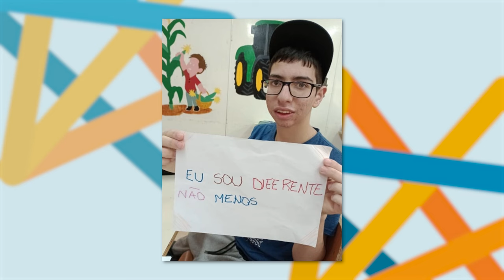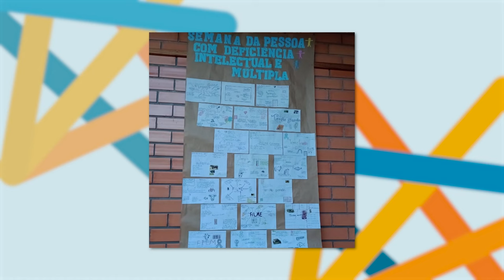PGM 139 - Rede de Inclusão - Projeto Escola Rural Caibi - 17/07/24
Casa Familar Rural de Caibi: educação e profissionalização no campo.
A Casa Familiar Rural São Domingos de Caibi, foi projetada e aproada em 17 de Agosto de 1992, nesse período de 32 anos de funcionamento, muitos alunos tiveram suas vidas mudadas por esta instituição, tanto no âmbito das empresas rurais como da formação para atuarem nos mais diversos ramos de trabalho. Já foram formadas 14 turmas de jovens do ensino fundamental, 09 turmas do ensino médio e 05 turmas de técnicos, sendo uma em agropecuária e as outras em agricultura. Neste ano de 2024, será formada á sexta turma de estudantes do curso técnico em agricultura, na modalidade integrada ao ensino médio em parceria com a secretaria de educação do estado de Santa Catarina . Na realidade atual, uma das saídas apontadas para que se reduza o êxodo rural, principalmente o decorrente da má qualificação do agricultor familiar é a profissionalização, e, está só será possível via educação do trabalhador rural. Para que se possa proporcionar
profissionalização aos jovens rurais e para que o agricultor possa ter êxito em sua atividade, necessita, sobretudo, de conhecimento técnico especifico.